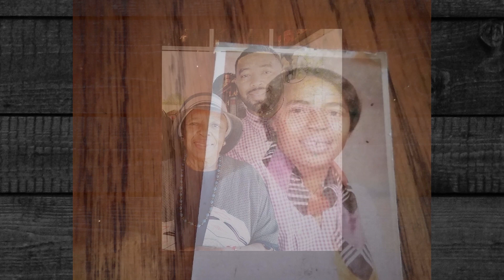Hannah Bullock Picture Tribute